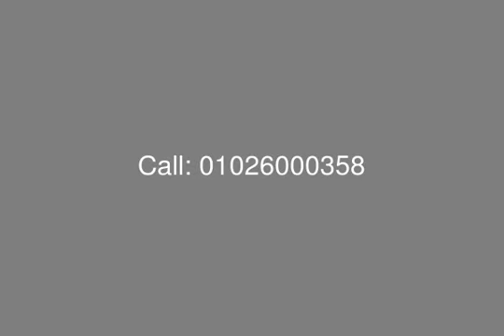فيردي فيلا تاون هاوس فاخرة للببع في مراسي - mls.com.eg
عقارات مصر ، الساحل الشمالي ، مراسي : فيلا تاون هاوس للبيع في فيردي بمساحة 420 م تتكون من :
غرفة نوم رئيسية
3 غرفة نوم
3 حمام
2 ريسبشن
غرفة معيشة
مطبخ
تراس